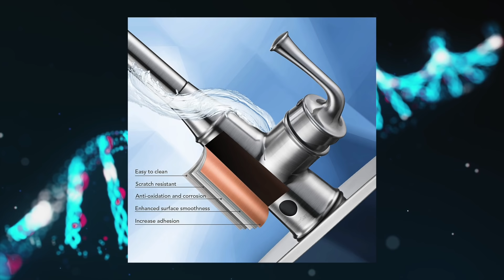WaterSong Touchless Kitchen Faucet - Product Introduction & Overview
Save $80 OFF WaterSong Upgraded Touchless Kitchen Faucet 4 Modes Sprayer with Solid Round Table-Shaped Base! Only $119.99, in this video we will check out what features the WaterSong Touchless Kitchen Faucet has to offer in this introductory and overview video.

Check it out
Final Price: $119.99
Deal Price Valid Till: 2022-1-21